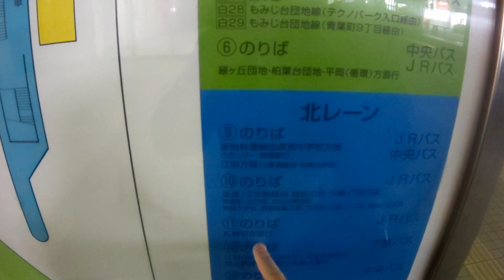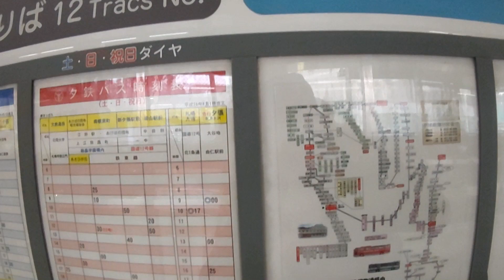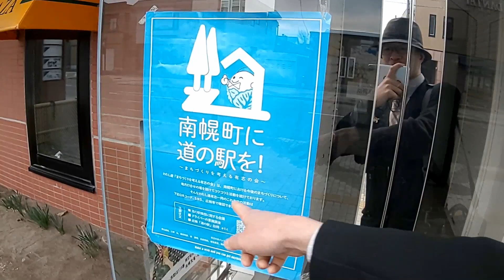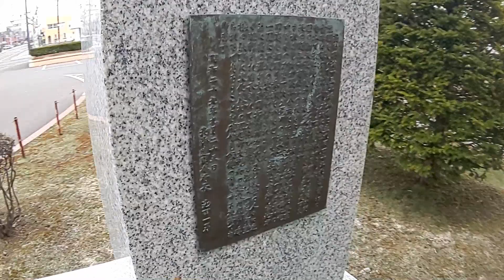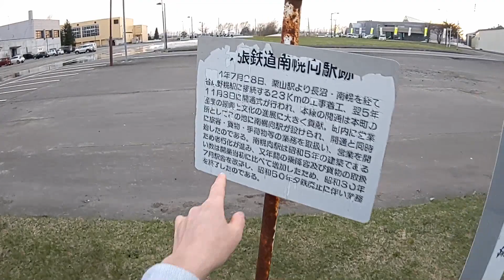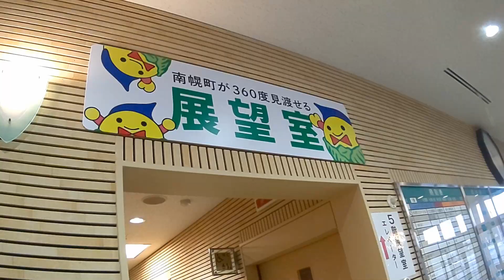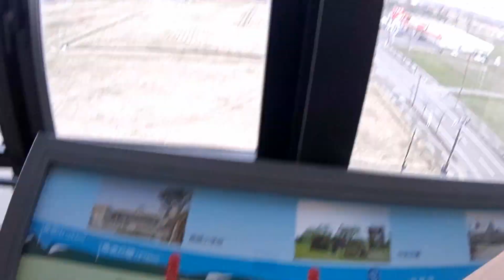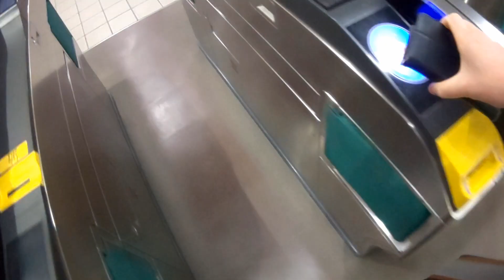テキトーに乗ったバスが南幌町行きでした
ナナメの道が気になる街です。

使用楽曲
（スーツチャンネル専用オリジナル楽曲）

※この楽曲を使用するためには所定の手順で権利者によって公式に認められたライセンスを取得する必要があります。

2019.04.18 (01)